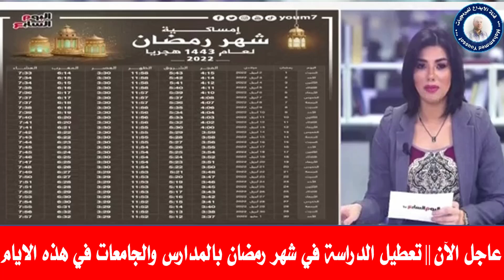التلفزيون المصري يعلن رسمياً || تعطيل الدراسة في شهر رمضان بجميع المدارس والجامعات في هذه الايام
عاجل الان || مجلس الوزراء يعلن قرار نهائي حول تعطيل الدراسة بجميع محافظات الجمهورية لسوء الاحوال الج
عاجل الان | تعطيل الدراسة في 7 محافظات غدا الثلاثاء 21 ديسمبر بالمدارس والجامعات لسوء الأحوال الجوية
عاجل الان || اول محافظة تعلن تعطيل الدراسة بالمدارس غداً الثلاثاء 21 ديسمبر ضمن 15 محافظة لسوء الاحو
عاجل | قرار سيادي يطبق فورا ابتداءً من الغد على جميع طلاب المدارس والجامعات تاجيل وتعطيل الدراسة2021
قرار سيادي يطبق لاول مرة بدء من الغد/ظهور الموجه السادس/متحور ميكس | بيان صادم من منظمة الصحة العالم
عاجل الان | تعطيل الدراسة بالمدارس والجامعات حال استمرار الطقس السيء في معظم المحافظات تاجيل الدراسة
عاجل الان | قرارات سيادية عاجلة تطبق بدءً من الغد حفظا على صحة الطلاب اخر قرارات وزارة التعليم اليوم
مفاجاة || رسالة طمأنينة من منظمة الصحة العالمية متحور دلتا اخطر من اوميكرون وطبيبة امريكية توكد ذلك
مفاجأة | قرار نهائي لوزير التعليم العالي تعطيل الدراسة بالجامعات حظر كامل بالبلاد بسبب متحور أوميكرو
 بسبب المتحور أوميكرون || مفاجأة || يفجرها متحدث مجلس الوزراء اغلاق وحظر كامل بالبلاد تاجيل الدراسة21
بسبب متحور اوميكرون || المتحدث باسم وزارة الصحة قرارات عاجلة ونهائية تطبق من الغد وحظر كامل بالبلاد
قرار نهائي لوزير التعليم تاجيل الدراسة واغلاق المدارس بعد موافقة الصحة ولجنة الازمات متحور أوميكرون
قرار نهائي لمجلس الوزراء يطبق من 1 ديسمبر وحظر دخول لكل جميع المصالح الحكومية متحور فيروس اميكرون 21
تصريحات صادمة لمستشار رئيس الجمهورية ظهور الموجه الخامسة ومازلنا في الموجة الرابعة تاجيل الدراسة2021
 انباء عن تعطيل الدراسة غدا واغلاق المدارس والجامعات في جميع محافظات الجمهورية مع فرض حضر كامل
تعطيل الدراسة واغلاق المدارس والجامعات غدا في معظم محافظات جمهورية مصر العربية مع فرض حضر كامل للبلا

حيث يمكنكم التواصل معنا على صفحة الفيسبوك
يمكن متابعتي على تويتر
كما يمكن متابعتي على الانستغرام